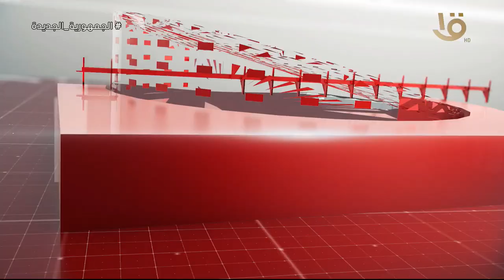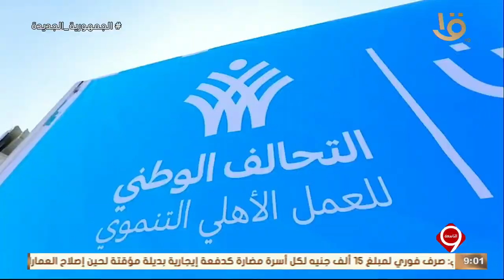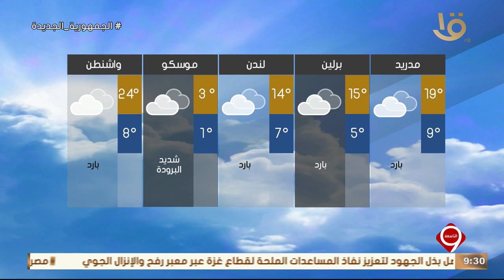نشرة التاسعة | أهم الأخبار السياسية والاقتصادية محليا وعالميا.. 16-3-2024